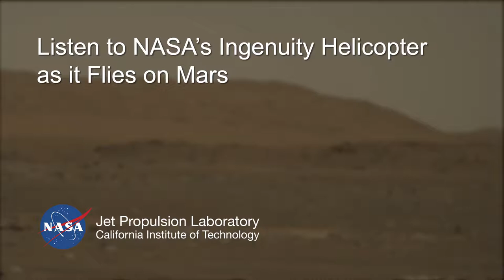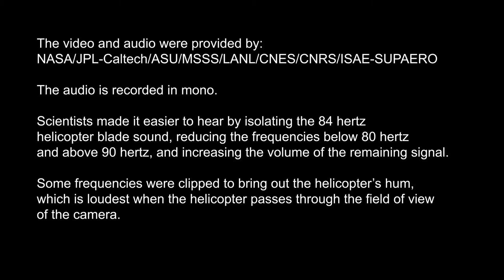NASA's Perseverance Rover Hears Ingenuity Mars Helicopter in Flight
About:
On April 30, 2021, NASA's Perseverance rover made history as the first spacecraft to record sounds from another spacecraft on another planet. During Ingenuity's fourth flight, a microphone included with the SuperCam instrument aboard Perseverance captured the humming sound of the blades and the din of wind.

The audio is recorded in mono. Scientists made it easier to hear by isolating the 84 hertz helicopter blade sound, reducing the frequencies below 80 hertz and above 90 hertz, and increasing the volume of the remaining signal. Some frequencies were clipped to bring out the helicopter's hum, which is loudest when the helicopter passes through the field of view of the camera.

NASA's Ingenuity Mars Helicopter became the first aircraft in history to make a powered, controlled flight on another planet on April 19, 2021.

Perseverance touched down at Octavia E. Butler Landing with Ingenuity attached to its belly on Feb. 18, 2021. The helicopter was deployed to the surface of Jezero Crater on April 3.